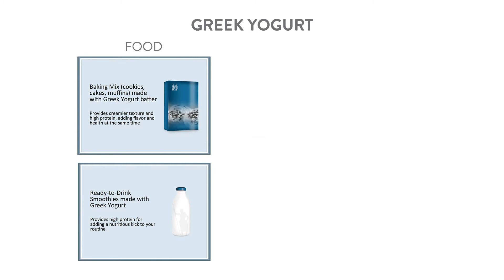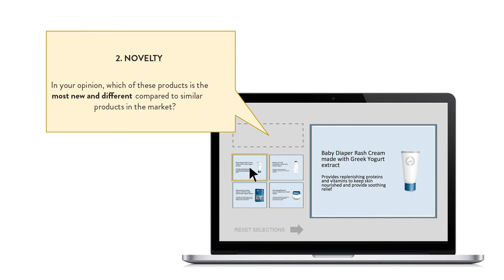Nielsen Power Screener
Nielsen Power Screener Product Video